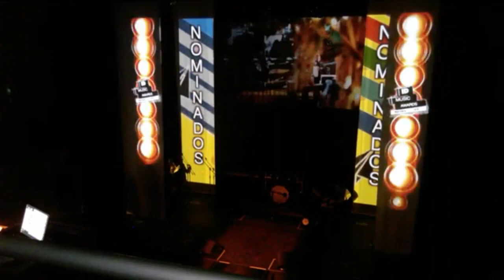ENTREGA DE PREMIOS I.D. MUSIC AWARDS IRAPUATO 2019 - OFE MONTES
Solista Regional Irapuato 2019